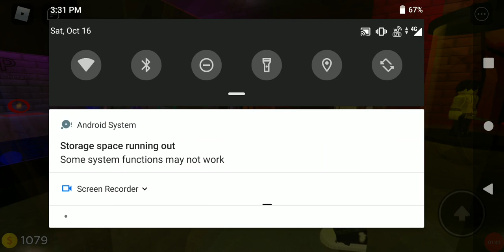scary elevator in roblox but some technical issues 🤕🤕🤕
sorry but